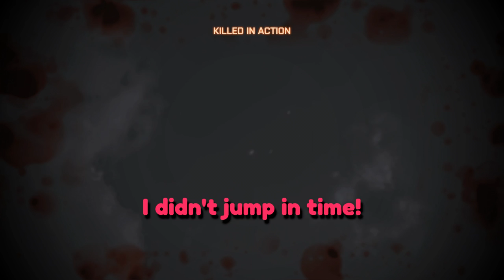We prepared for Battlefield 2042 with Battlefield 4 (8 years later)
balls in yur jaws

Friends in the vid 👇
Jonas
Kapp

(つ✧ω✧)つ